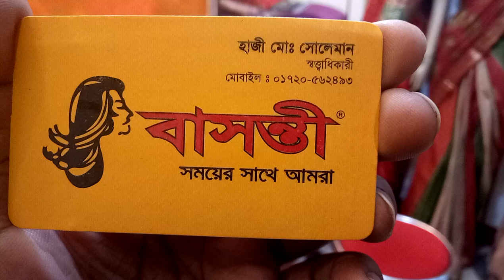20% পারসেন্ট থেকে 70% পর্যন্ত ডিসকাউন্টে শাড়ি কিনুন বাসন্তী শো রুম থেকে (falak angel)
20% পারসেন্ট থেকে 70% পর্যন্ত ডিসকাউন্টে শাড়ি কিনুন বাসন্তী শো রুম থেকে (falak angel)

shop name: (বাসন্তী শো রুম)

address:24/22 তাজমহল রোড ব্লক সি' কেন্দ্রীয় কলেজে বিপরীতে মোহাম্মদপুর ঢাকা 1207

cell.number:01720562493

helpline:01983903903